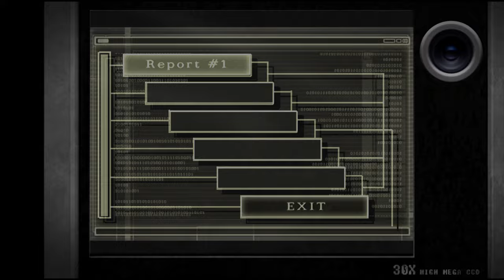Separate Ways : [ Chapter 1 ] Resident Evil 4 Walkthrough Gameplay No Commentary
Separate Ways shows what Ada was doing in Spain during the events of Resident Evil 4.